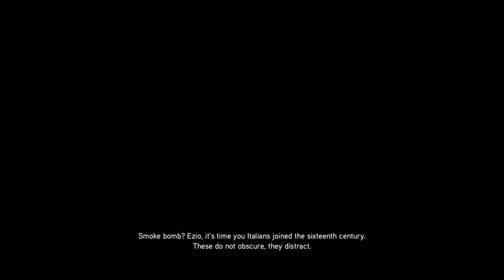Assassin's Creed Revelation Part 4| We Are Taking Over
I take my camp back